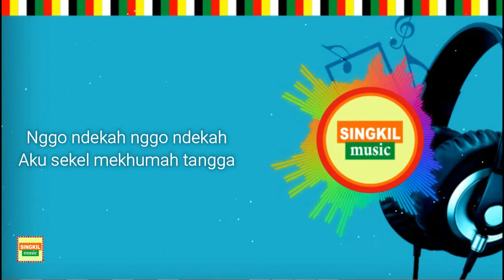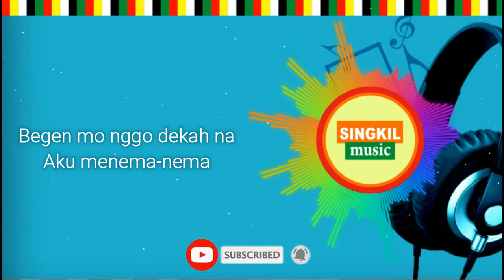Lagu Singkil | Ali Sagala - Anak Pekhana (Official Video Lirik HD)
Mari bernostalgia kaum...

Special for
Artis : Ali Sagala
Judul : Anak Pekhana